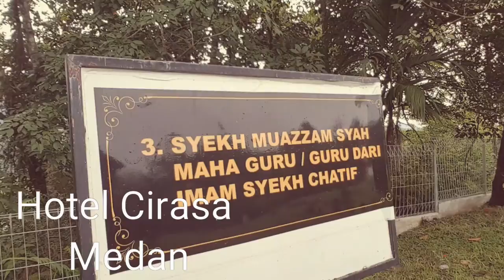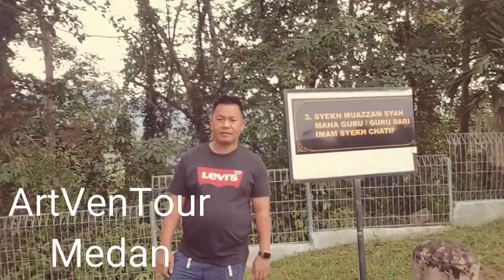Perfect History in Titik Nol Peradaban Islam di Barus, Sumut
Tips How to go to Amazing, and find Long trip, Sejarah,  History 44 Makam Aulia di Barus Sumatera Utara